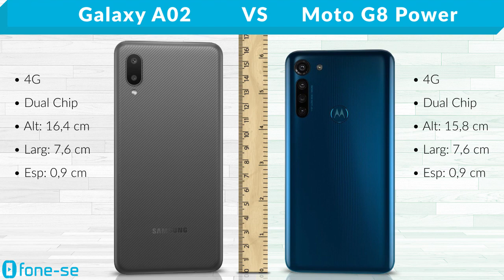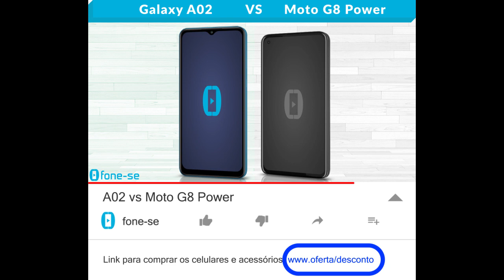A02 vs Moto G8 Power (Comparativo)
5000 mAh e 5000 mAh no comparativo entre a ficha técnica do Samsung Galaxy A02 e do Moto G8 Power, + uma comparação de tamanho exclusiva (3D), e muito mais.

Links para comprar:

(Galaxy A02)

Pergunta:
De 0 a 10, qual nota vc daria pro tempo de carregamento da bateria do seu celular? E qual é o aparelho?